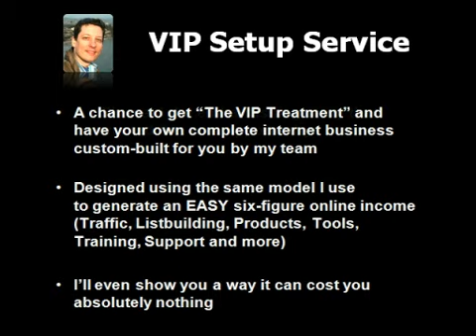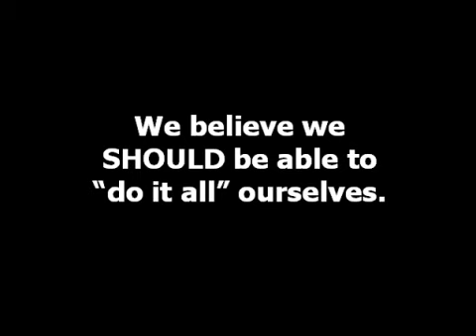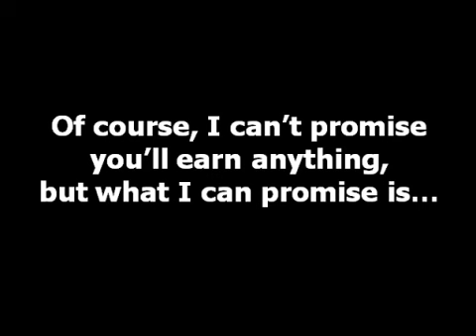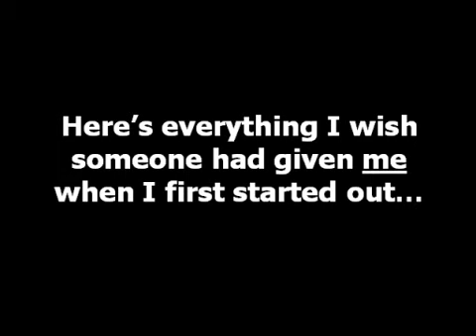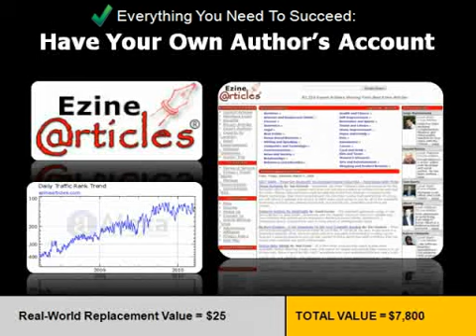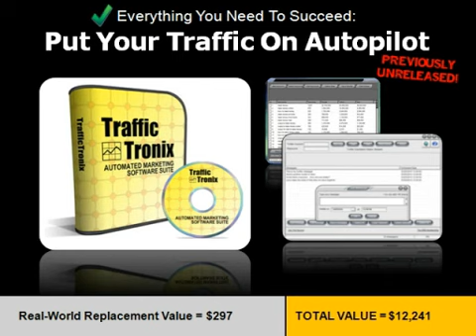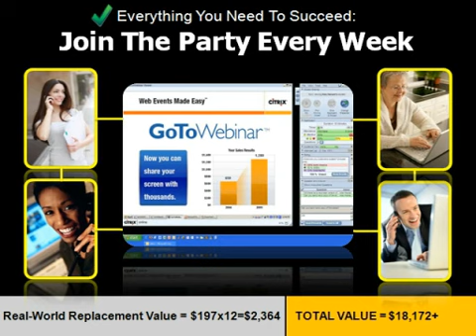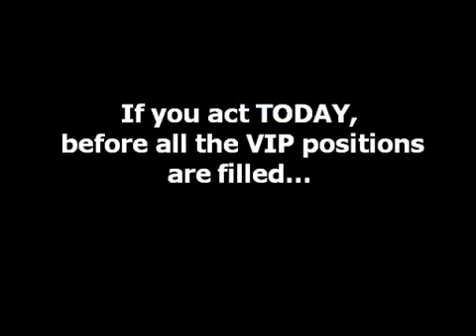Introduction to Dickie VIP site